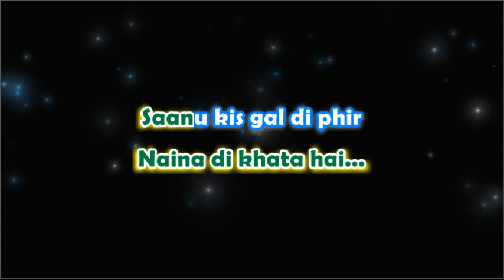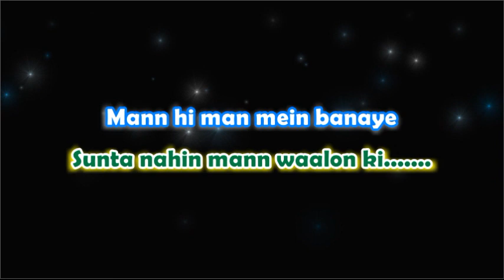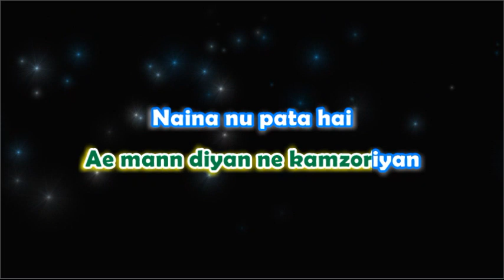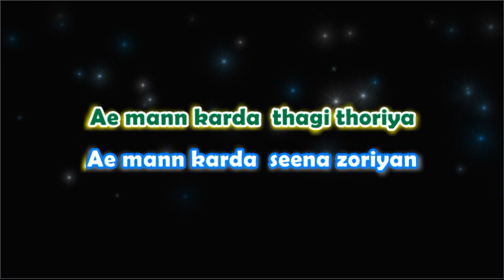Naina nu pata hai - Khoobsoorat - Karaoke with Lyrics